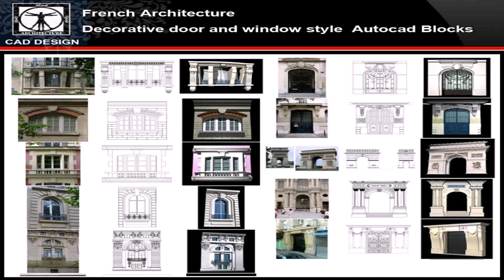French Window Design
Car Trade New York, Сar Dealer New York, Used Cars New York

6833 Amboy Rd, Staten Island, NY 10309, United States